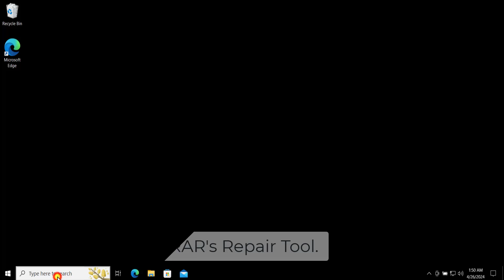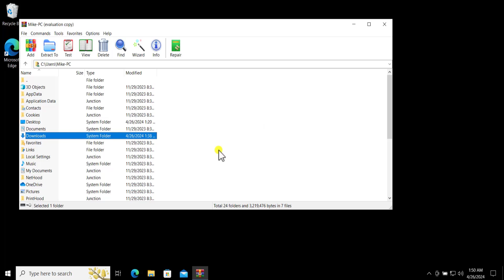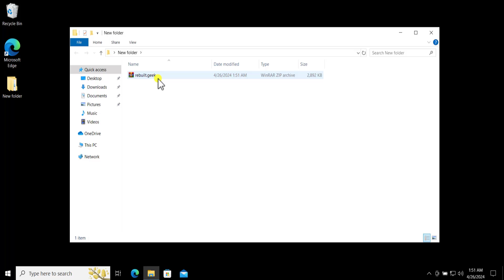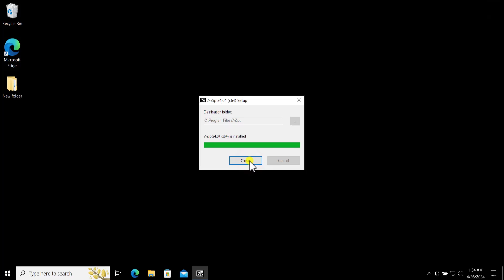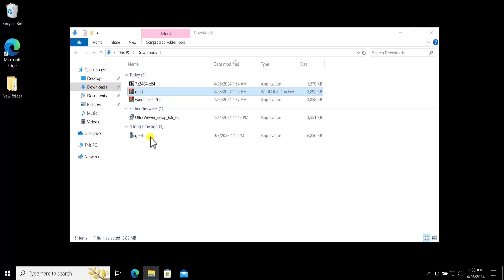How to Fix WinRAR Diagnostic Message ( 2025 ) | QUICK STEPS winrar diagnostic message fix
We have explained How to Fix WinRAR Diagnostic Message | QUICK STEPS winrar diagnostic and the methods and the steps you have to use to fix winrar diagnostic message.

Learn how to resolve WinRAR diagnostic messages with these quick tips! Whether you’re using Windows 11, Windows 10, Windows 8, or Windows 7, we’ve got you covered. Say goodbye to those annoying diagnostic pop-ups and keep your archives intact.